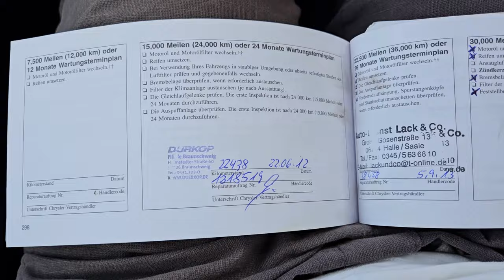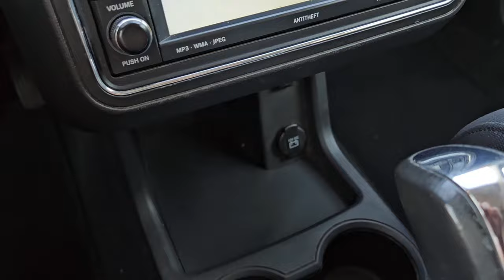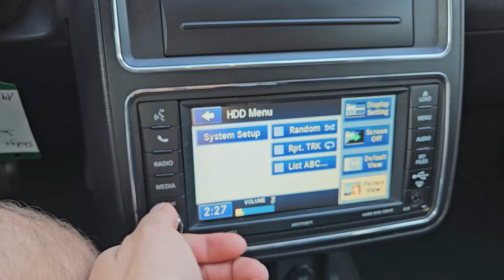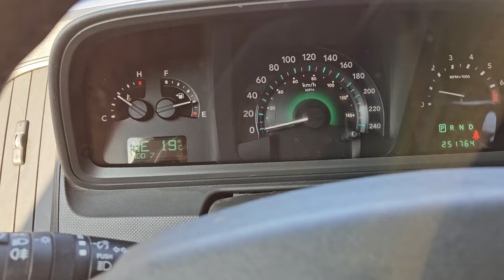Dodge Journey 2.4 automatic